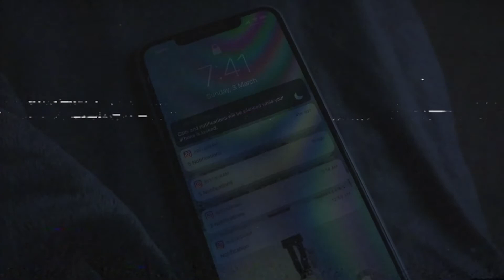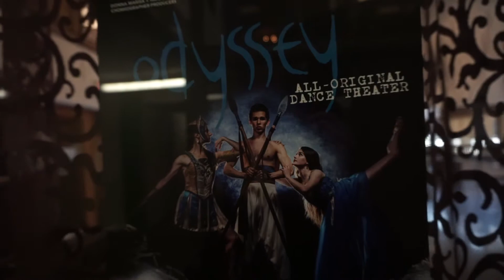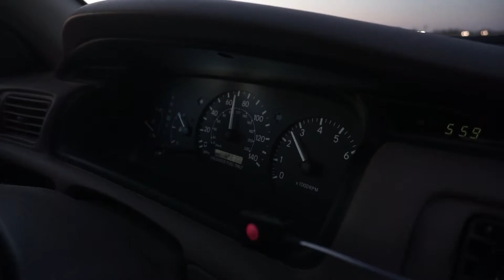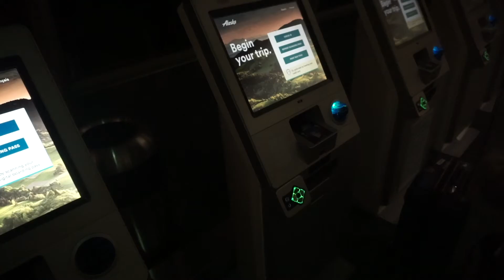DOMINGO DIA DE LOCOS - GAZZRJ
No es un Domingo Cualquiera  este Domingo es de locos hemos viajado reido bailado y mas asi que no te lo pierdas